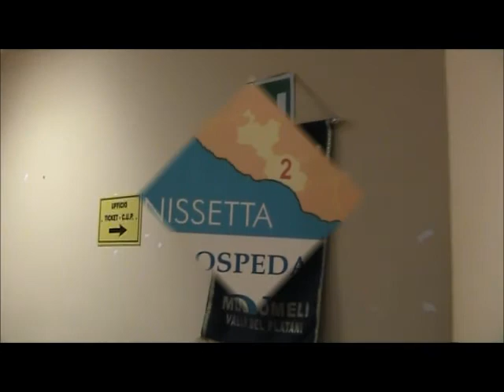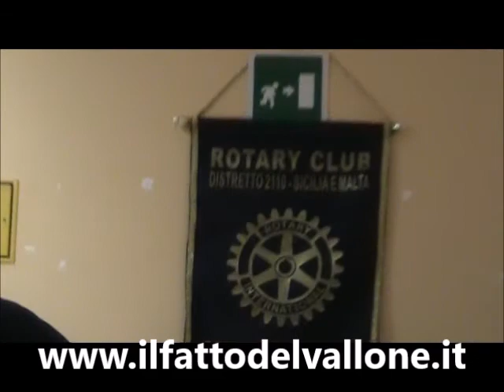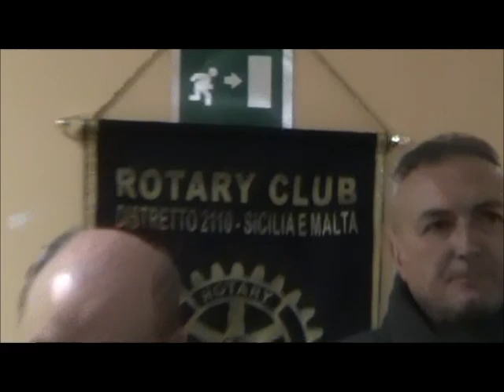Filmato Rotary Club sedie rotelle Ospedale 23022017